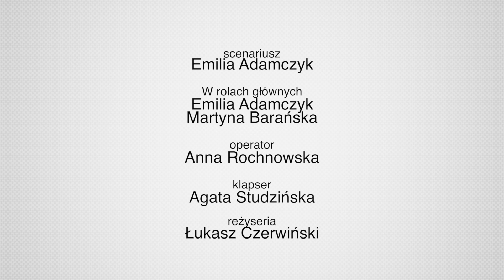Rozkręć s-i-ę 2016. Grupa Zielona Cukier Morski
Teatr Umiejętności. Warsztaty aktorsko-filmowe Rozkręć s-i-ę 2016